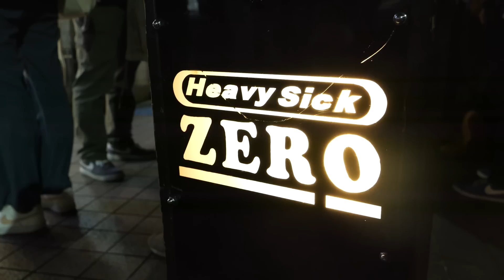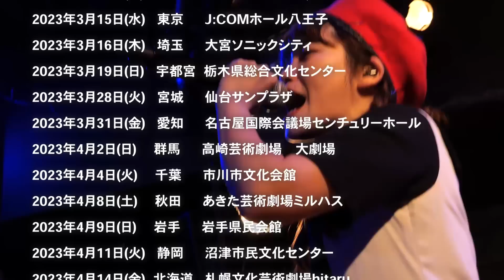BiSH / 2022.12.24 FOR LiVE TOUR FiNAL at heavysickZERO【AFTER MOViE】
”BiSHからのPROMiSE"完結！

"FOR LiVE TOUR"全61公演完走!!
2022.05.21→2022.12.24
ALL OF 清掃員 THX!

at heavysick ZERO
Directed by エリザベス宮地

◆LiVE iNFO
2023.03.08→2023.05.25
"PUNK SWiNDLE TOUR"
27都市29公演開催決定！

【公演日時】
■2023年3月8日(水) 神奈川　神奈川県民ホール
open／start 17:30／18:30

■2023年3月11日(土) 石川　北陸電力会館　本多の森ホール
open／start 17:00／18:00

■2023年3月12日(日) 長野　ホクト文化ホール(長野県県民文化会館)・大ホール
open／start 17:00／18:00

■2023年3月15日(水) 東京　J:COMホール八王子
 open／start 17:30／18:30

■2023年3月16日(木) 埼玉　大宮ソニックシティ
 open／start 17:30／18:30

■2023年3月19日(日) 栃木　栃木県総合文化センター
 open／start 17:00／18:00

■2023年3月28日(火) 宮城　仙台サンプラザ
 open／start 17:30／18:30

■2023年3月31日(金) 愛知　名古屋国際会議場センチュリーホール
 open／start 17:30／18:30

■2023年4月2日(日) 群馬　高崎芸術劇場　大劇場
 open／start 17:00／18:00

■2023年4月4日(火) 千葉　市川市文化会館
 open／start 17:30／18:30

■2023年4月8日(土) 秋田　あきた芸術劇場ミルハス
 open／start 17:00／18:00

■2023年4月9日(日) 岩手　岩手県民会館
 open／start 17:00／18:00

■2023年4月11日(火) 静岡　沼津市民文化センター
open／start 17:00／18:00

■2023年4月14日(金) 北海道 札幌文化芸術劇場hitaru
open／start 17:30／18:30

■2023年4月16日(日) 北海道　コーチャンフォー釧路文化ホール
 open／start 17:00／18:00

■2023年4月22日(土) 沖縄　那覇文化芸術劇場なはーと
open／start 17:00／18:00

■2023年4月23日(日) 沖縄　那覇文化芸術劇場なはーと
open／start 15:00／16:00

■2023年4月27日(木) 大阪　大阪国際会議場（グランキューブ大阪）
open／start 17:30／18:30
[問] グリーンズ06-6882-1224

■2023年4月28日(金) 兵庫　神戸国際会館こくさいホール
open／start 17:30／18:30

■2023年5月2日(火) 新潟　新潟県民会館
open／start 17:00／18:00

■2023年5月6日(土) 鹿児島　川商ホール(鹿児島市民文化ホール） 第１
open／start 17:00／18:00

■2023年5月7日(日) 熊本　熊本城ホール　メインホール
open／start 17:00／18:00

■2023年5月9日(火) 福岡　福岡サンパレス　ホテル＆ホール
open／start 17:00／18:00

■2023年5月12日(金) 岡山　倉敷市民会館
open／start 17:00／18:00

■2023年5月13日(土) 山口　周南市文化会館
open／start 17:00／18:00

■2023年5月20日(土) 愛媛　松山市民会館
open／start 17:00／18:00

■2023年5月21日(日) 高知　高知県立県民文化ホール・オレンジホール
open／start 17:00／18:00

■2023年5月23日(火) 香川　レクザムホール（香川県県民ホール）
open／start 17:30／18:30

■2023年5月25日(木) 東京　LINE CUBE SHIBUYA
open／start 17:30／18:30
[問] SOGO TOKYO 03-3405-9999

通常チケット(指定席、着席指定席) ￥8,000(税込)
※当公演は全て電子チケットとなります。

【券売スケジュール】
■BiSH FC先着先行
‹SWiNDLE TiCKET› 指定席
‹受付日程›2022年12月25日(日)22:00～2022年12月26日(月)22:00
※お一人様1枚まで、分配不可
※複数枚ご購入いただいても、入場にご使用いただけるのは1枚のみとなります。

■WACK FAMiLY CLUB先着先行
‹SWiNDLE TiCKET› 指定席
‹受付日程›12月27日(火)22:00～12月28日(水)22:00

■BiSH FC抽選先行
‹通常チケット› 指定席、着席指定席
‹受付日程›12月29日(木)22:00～1月5日(木)23:00
※メンテナンスのため、1月2日(月)23:30～1月4日(水)7:30はお申込みできません。

■WACK FAMiLY CLUB抽選先行

 ■公演地在住者限定抽選先行
‹受付日程›1月6日(金)12:00～1月10日(火)23:00
※公演地在住者限定抽選先行は公演地(都道府県)に在住している方のみを対象とした先行受付となります。お連れ様も公演地(都道府県)に在住している方のみとなりますのでご注意ください。
※要身分証明書
※リセール対象外となります。

■チケットぴあプレリザーブ最速先行
‹受付日程›1月11日(水)12:00～1月16日(月)23:00

■チケットぴあプレリザーブ二次先行
‹受付日程›1月17日(火)12:00～1月24日(火)23:00

■各地エリア先行解禁
1月25日(水)以降

2023年2月18日(土)AM10:00～

■電子チケット発券開始日
2023年2月18日(土)AM10:00～

■リセール開始日
2023年2月20日(月)AM10:00～